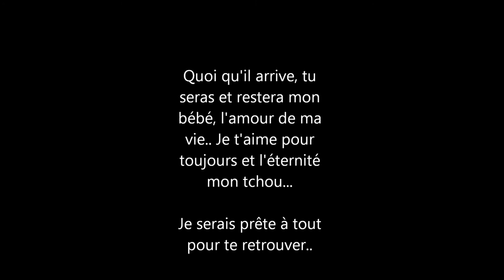Un amour de chien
Mon chien à disparu le 16 NOVEMBRE 2015 sur Parthenay dans les Deux-Sèvres (79)..

Ce n'est pas qu'un simple animal de compagnie.. C'est mon enfant..

Voici nos moments de bonheur parmi tant d'autres.. Il me manque :'(

À cause de la bêtise humaine et l'égoïsme de certains.. nous sommes aujourd'hui séparés depuis des semaines.. c'est long, je tiens plus. J'ai comme perdu le goût de vivre.. on avaient tellement de choses ensembles..

À jamais dans ma vie mon BebeTchou. Maman essaye de tout faire pour que tu sois de nouveau à mes côtés ❤❤